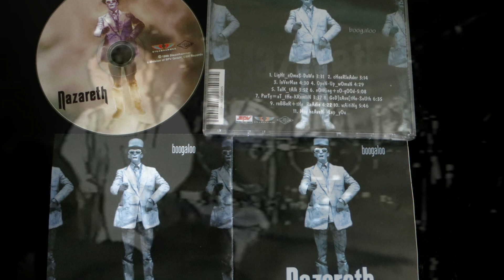Nazareth - Boogaloo🔥 🌟 26 років / 26 years 👏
Цього дня 1998 року вийшов двадцятий студійний альбом шотландського хард-рок гурту Nazareth - Boogaloo🔥

😏Невеличка рубрика, що стосується моєї коллекції CD. Будемо згадувати альбоми в дату їхнього виходу (саме тих, що є в наявності).

Boogaloo — двадцятий студійний альбом шотландського хард-рок-гурту Nazareth, випущений 25 серпня 1998 року. Продюсував його Майк Гінг.

Це був останній студійний запис із барабанщиком і засновником Дарреллом Світом перед його смертю у 1999 році. Альбом, також, включає виступи сина басиста Піта Егнью Лі, який пізніше замінив Світа на посаді барабанщика гурту.

Boogaloo is the twentieth studio album by the Scottish hard rock band Nazareth, released in August 1998. It was produced by Mike Ging.

It was the last studio recording to feature drummer and founding member Darrell Sweet before his death in 1999. The album also features guest performances by bassist Pete Agnew's son Lee, who later replaced Sweet as the band's drummer. The album was recorded at the Parkgate studios, Catsfield in East Sussex in 1997. 11 of the 12 tracks were mixed in early 1998, with horns and guitar overdubs added. During the original recording, the Hale-Bopp comet was clearly visible.